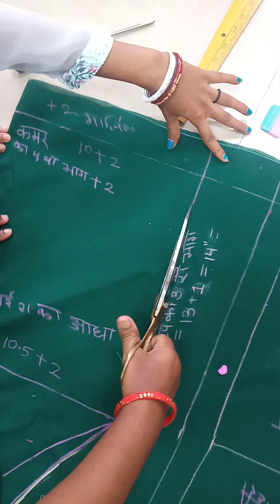cutting of churidar pajama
churidar pajama